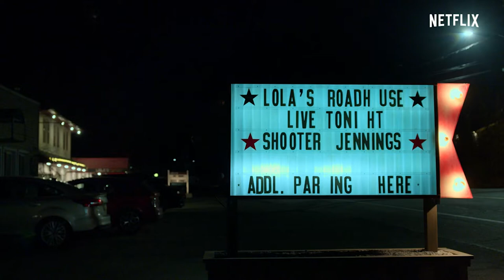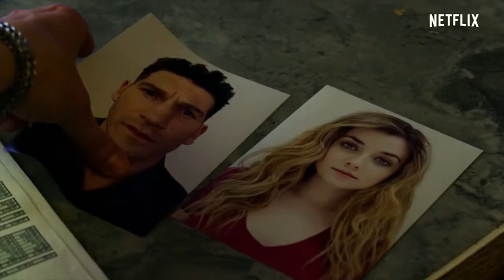🔴 MARVEL'S THE PUNISHER Saison 2 Bande Annonce VOSTFR 2019 HD NETFLIX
Après s’être vengé de ceux responsables de la mort de sa femme et de ses enfants, Frank Castle décèle un complot qui va bien plus loin que le milieu des criminels newyorkais. Désormais connu à travers toute la ville comme The Punisher, il doit découvrir la vérité sur les injustices qui l’entourent et touchent bien plus que sa seule famille.

Suivez nous !